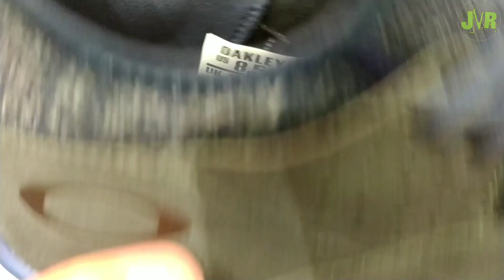Oakley patch ou Nike presto react | Qual é o mais bonito?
📽️Nesse vídeo eu trago mais 2 tênis de marcas diferentes, o Nike presto react + Oakley patch, esses dois modelos são mais voltados para a Pratica de esportes.
Essa cor do Nike presto react foi lançada agora no mês de maio de 2019, bastante gente ainda não conheçe. O Oakley patch faz parte da linha esporte da marca oakley, bastante gente também ainda não sabe que a Oakley não só trabalha com a linha outdoor.

Valor aproximado do Oakley patch R$449,90

Valor aproximado Nike presto react R$499,90

Links onde encontrar
Oakley patch

Espero que tenham gostado do vídeo! Fiquem com Deus!